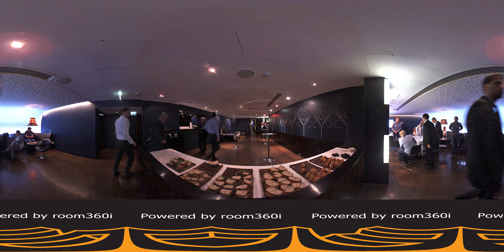PSN 360i event preview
Interactive panoramic video of behind the scene at the inaugural Premier Sports Network 'Fan Engagement' event at the Hospital Club, London